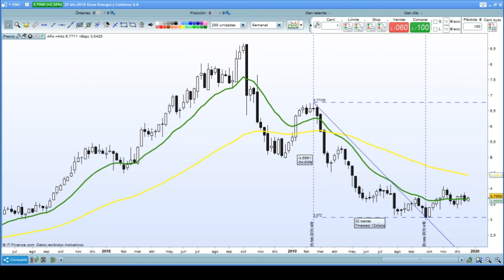Como fue 2019 para Ence